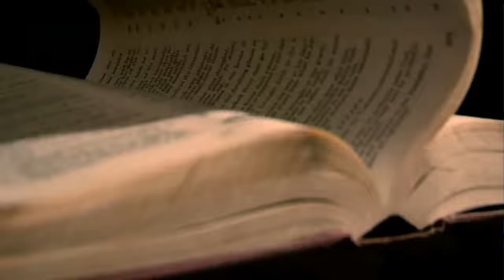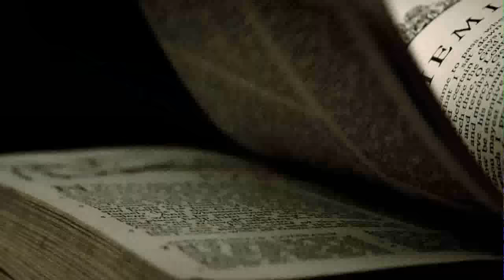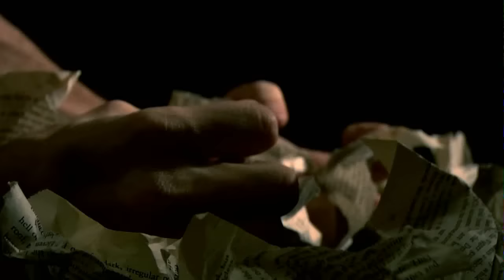Bleed From Within Servants Of Divinity Music Video 2009